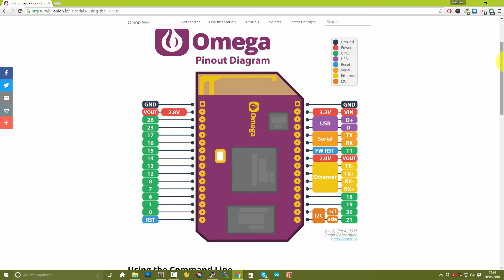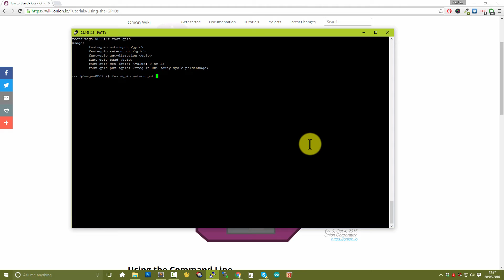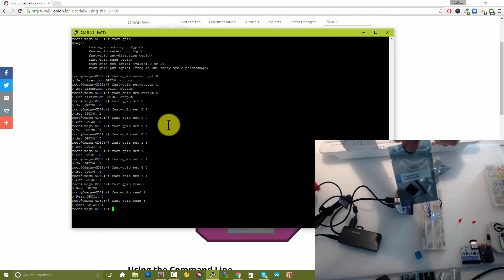Part 8 - GPIO Pins as Inputs & Outputs - Onion Omega Crash Course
In this tutorial we take a look at using GPIO Pins as Inputs with our to our Onion Omega